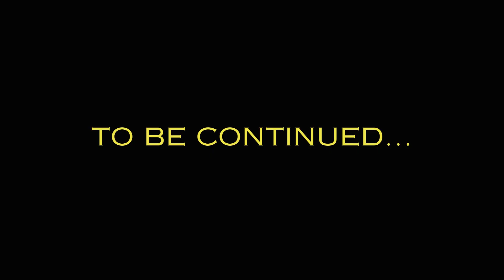P A W Episode #2 Pro Animal Wrestling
Welcome to the wild world of "P.A.W. Pro Animal Wrestling"! Join us in this action-packed animated comic series that brings the adrenaline of professional wrestling into the animal kingdom. Watch as an array of furry and feathery competitors step into the ring to showcase their unique wrestling skills, bringing entertainment and excitement to a whole new level. From high-flying eagles to ground-shaking bears, this series combines humor, drama, and epic wrestling bouts in a way you've never seen before. Get ready for a roaring good time as these animals grapple for the championship belt!

Created by Ray Scott, Written by Michael Exner III, Art by Dean Lee